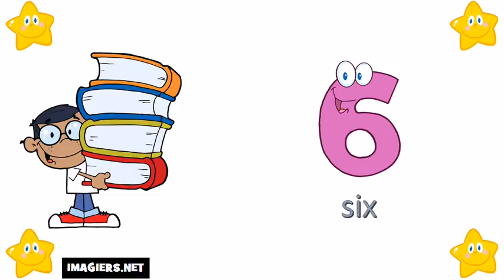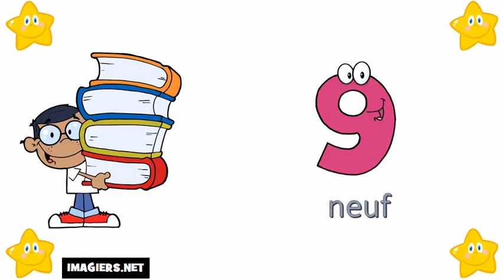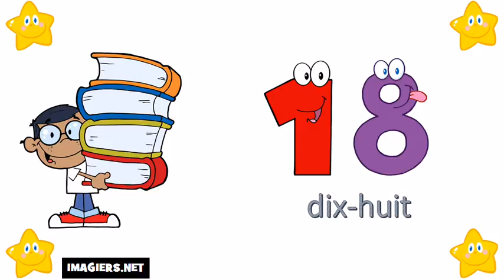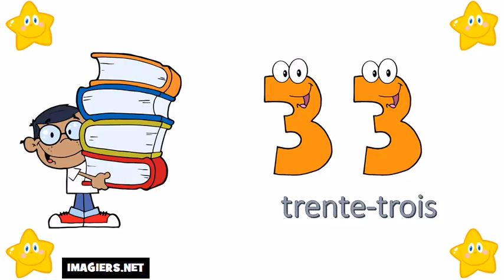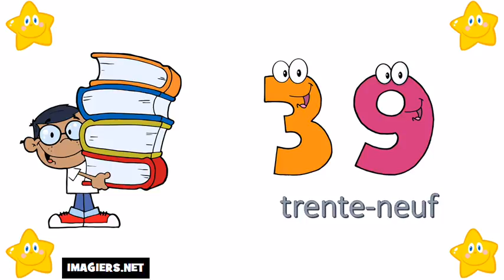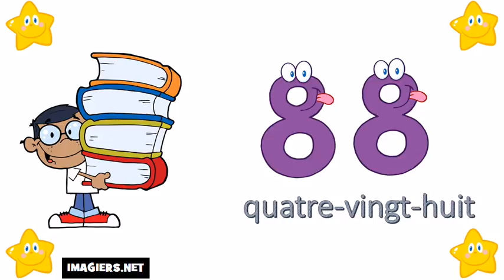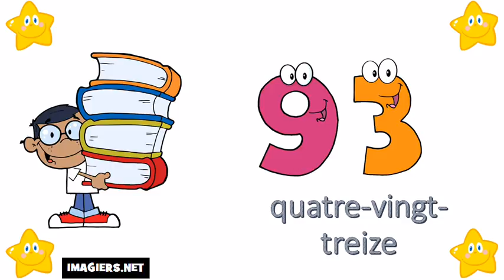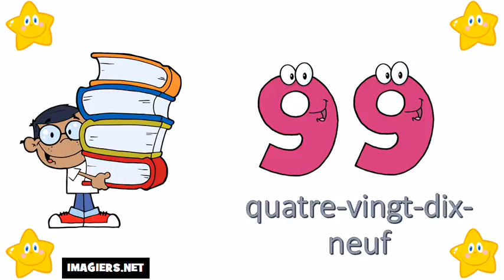Baro luuqada Faransiiska # Tirada ka bilaabmaysa 0 ilaa 100